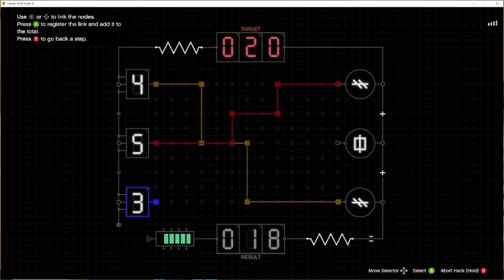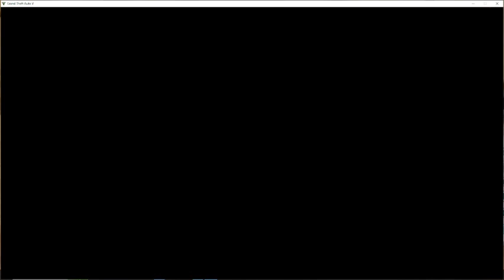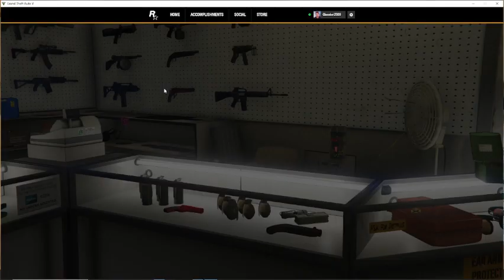🛑🛑🛑 GTA 5 Online Salvage Yards pts 2 🚨🚨🚨🚨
Hey  everyone

 im  glenn    Played  Video Game

 i  Dont  talk Much   and    Put my Cam  on

Bc   my Speech  Problem    i Dont wont Peoples  Pick  on me    how  i talk